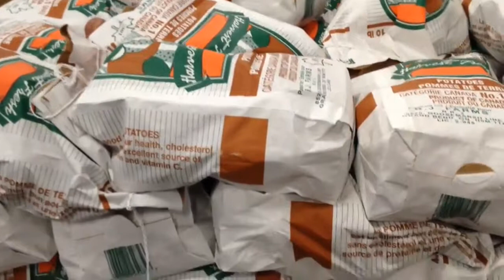Salvation Army Christmas Hamper Program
The Salvation Army started to hand out their Christmas Hampers at the Western Fair's Progress building.